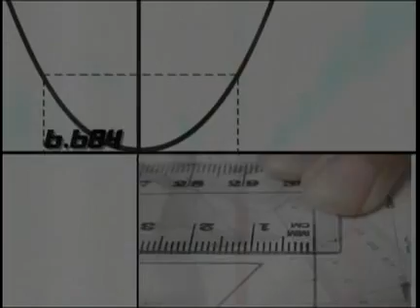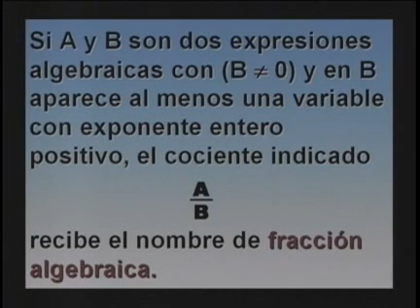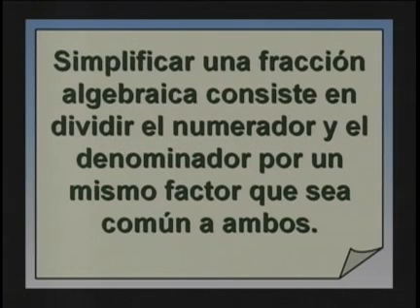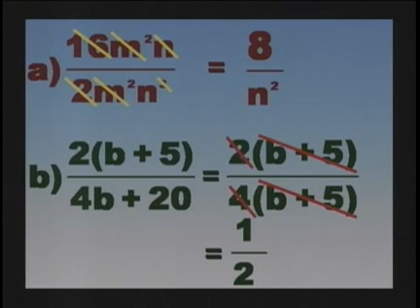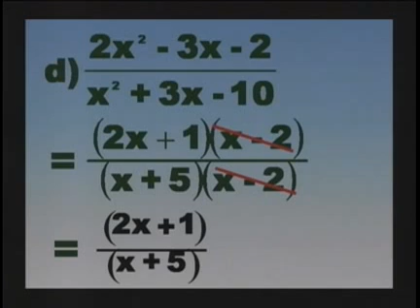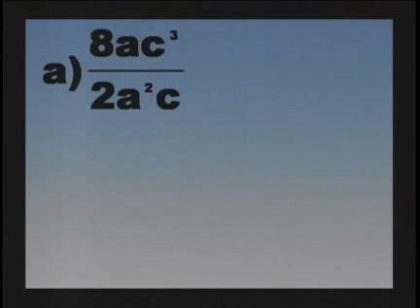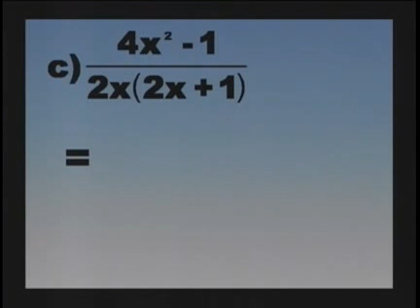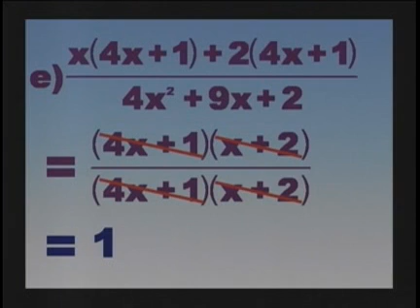Ribas Integral, 3er Semestre, Matemática, Video: 34 Simplificación de fracciones algebraicas.